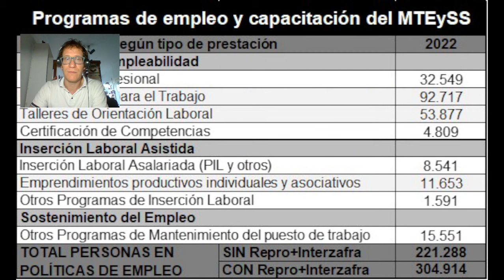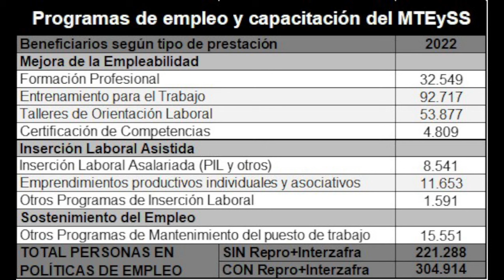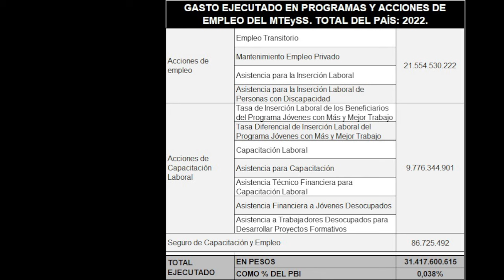MILEI Y LA ELIMINACIÓN DE LOS PLANES SOCIALES - Nicolás Villanova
Milei propone que de llegar a la presidencia resolverá el problema de los planes sociales traspasando a todos los desocupados al sector privado. Sin embargo, esa medida no alcanza para solucionar el problema del desempleo, porque no todos los desocupados obtienen un beneficio o programa de empleo. El problema de la falta de trabajo afecta a millones de obreros. Además, la propuesta de Milei no garantiza un puesto de trabajo, sino que busca crear las condiciones e incentivos para que los desocupados busquen un trabajo en una empresa a cuyo empleador se le eliminarían todas las “trabas” impositivas para contratar (eliminación de indemnizaciones por despidos, reducción y/o eliminación de contribuciones patronales). O bien, la propuesta de Milei se basa en “desincentivar” a que el desocupado siga obteniendo un plan sobre la base de la reducción del poder adquisitivo, es decir, hundiendo en la miseria a los desempleados. No obstante, la propuesta de traspasar a los “planeros” al sector privado ya existe y ya ha fracasado. Sólo el Estado a través de la planificación y la creación de empresas estatales productivas puede resolver el flagelo de la desocupación y la pobreza.

Termómetro Socialista, la columna de Nicolás Villanova.

✍️ Si aún no te decidiste a afiliarte, también podés darnos tu apoyo mediante tu adhesión,

*Si querés aportar para que sigamos difundiendo nuestro programa y nuestras propuestas podés hacerlo a través de los siguientes enlaces.

MercadoPago